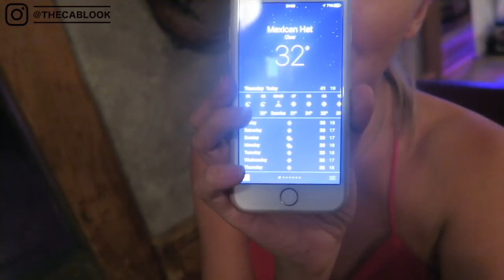КАНЬОН АНТИЛОПЫ И КАК МЫ ЧУТЬ НЕ ПОГИБЛИ УПАВ СО СКАЛЫ В КОЛОРАДО С ПОДКОВЫ | MONUMENT VALLEY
В этом видео я вам покажу каньон антилопы (antelope canyon) и подкову Колорадо (horseshoe bend), а так же расскажу как мы чуть не погибли упав со скалы в Колорадо, а в конце дня мы доедем до долины монументов (monument valley)! ССЫЛКИ НИЖЕ!!!

КАНЬОН АНТИЛОПЫ И КАК МЫ ЧУТЬ НЕ ПОГИБЛИ УПАВ СО СКАЛЫ В КОЛОРАДО С ПОДКОВЫ | MONUMENT VALLEY | DARYA KAMALOVA

TRACK:
Lock The Gates - Martin Hall
Waking Up To Another Day - Sebastian Forslund